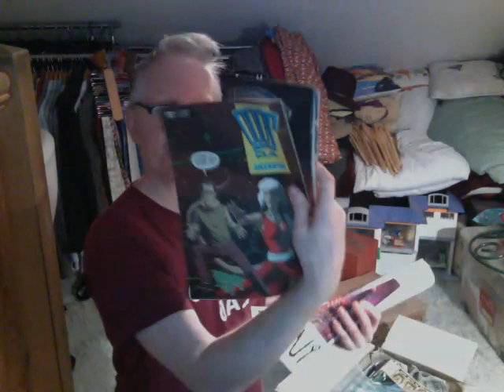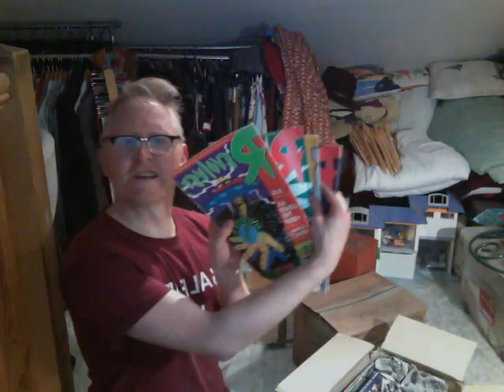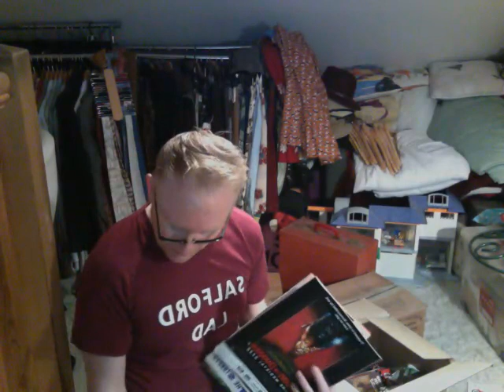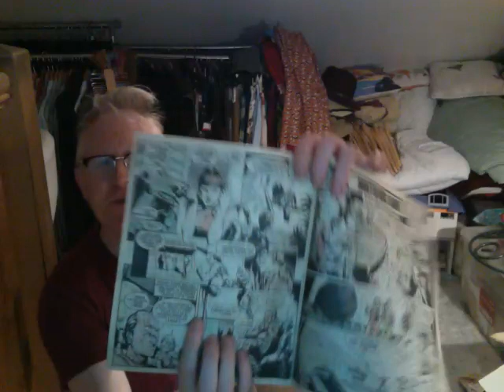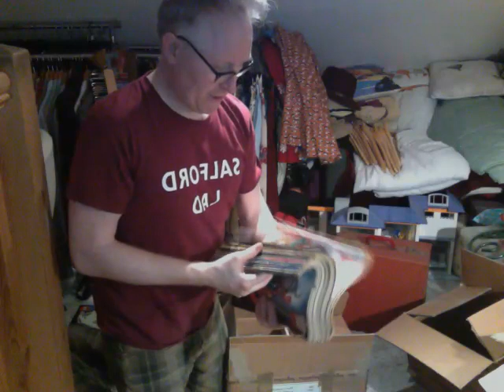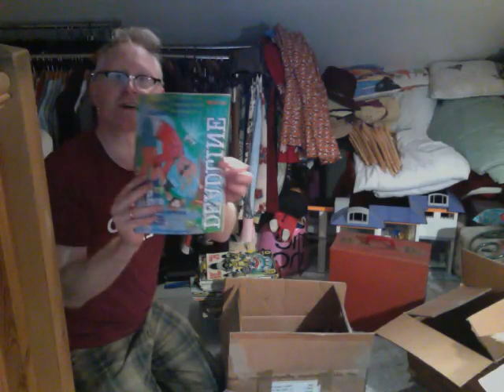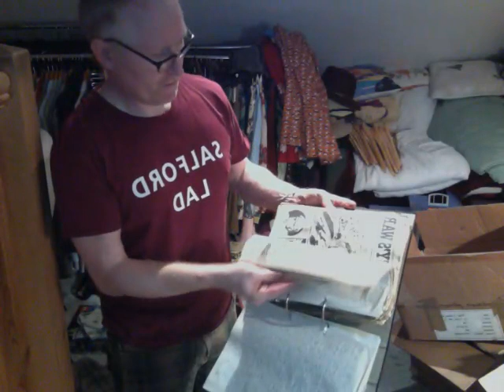Andy's Great 2000AD Unboxing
After over a decade stored in the attic, I've dragged out my boxes of comics and seen what's in there. Exciting, huh?